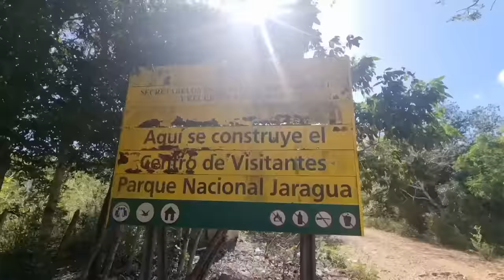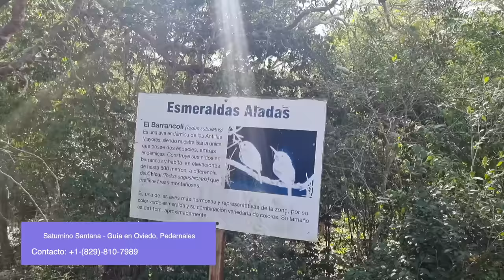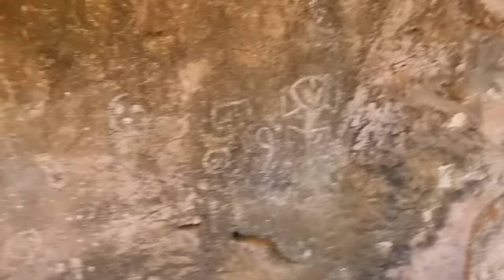El LUGAR más SALVAJE y SOLITARIO en RD🇩🇴 | TRUDILLE😱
Así es el pueblo de Trudillé localizado en el sur de República Dominicana específicamente en Pedernales.

Este lugar y sus alrededores mantienen secretos y lugares paradisíacos que aun no han sido descubiertos por los Dominicanos, podemos mencionar:

Playa Blanca, Los Pozos aledaños, piscinas naturales como el caso de Timayé y el mismo pueblo de Trudillé que mantiene una esencia y una pequeña población que vive aislada de toda civilización y se mantienen de la pesca y la caza de chivos cimarrones.

Conocimos el Mercado Bilateral Dominico-Haitiano y descubrimos parte de la esencia del Parque Nacional Jaragua, una zona del país que hoy día empieza su desarrollo con la construcción de un aeropuerto y que sin duda es una de las más auténticas de República Dominicana.

¿Conocías alguno de estos lugares?

trudille
playa trudille
trudille pedernales
bahia de las aguilas
playa blanca trudille
piscina natural timaye
parque nacional jaragua
turismo en pedernales
aeropuerto pedernales
cosas raras en el mar
criaturas del mar
monstruos del mar

00:00 Intro
01:15 ¿Desde donde inicia el camino a Trudillé?
3:31 ¿Qué se puede ver en el camino a Trudillé?
4:57 ¿Qué tiempo toma llegar a Trudillé?
7:03 Primeras vistas del Pueblo Trudillé...
10:06 Así es la noche en el pueblo...
11:47 Los pozos de agua dulce de Bukan de Tui
18:16 Conociendo Playa Blanca...
20:34 Conociendo playas y piscinas naturales en Bote
23:25 2 horas más tarde llegamos a Bahía de las Aguilas...
24:39 Así nos recibe el Pueblo de Pedernales
25:10 Así es Haití y el Mercado Bilateral
31:39 Las Cuevas detrás de los Pozos de Pedernales
33:45 Conclusión y mensaje final.